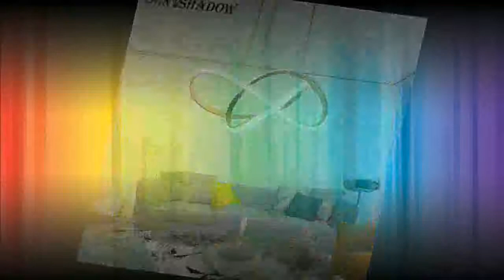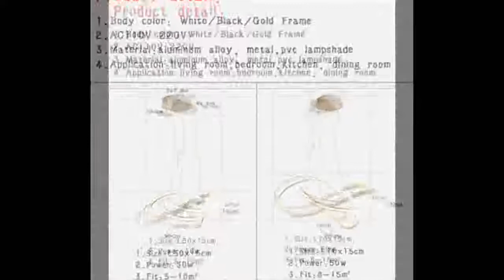Living room Bedroom Dining Room Hanging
Today i will show you- ceiling lights for living room

ceiling lights for living room

Description:
Lindsey Adelman Globe Bubble Chandelier 110v 220v Modern Chandelier Light Lighting.
Gold&White&Black Modern LED Pendant Light For Living room Bedroom Dining Room Hanging Lamp LED Pendant Lamp Home Light Luminares.
vintage pendant lights Art Kitchen bedroom Dining Room industrial American village Hanging Lamp for bar coffee shop Pendant lamp.
Nordic Modern loft hanging Glass Pendant Lamp Fixtures E27 E26 LED Pendant lights for Kitchen Restaurant Bar living room bedroom.
Nordic Minimalism droplight Angle adjustable E27 small pendant lights, Home decor lighting lamp and Bar Showcase spot light.